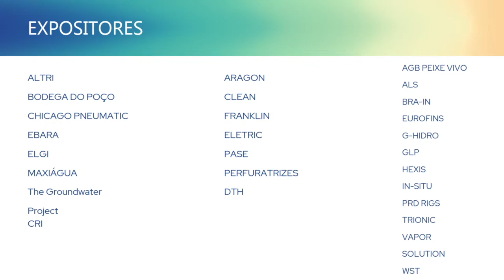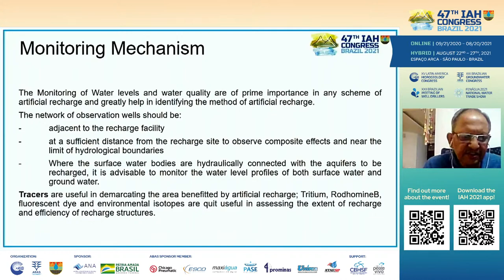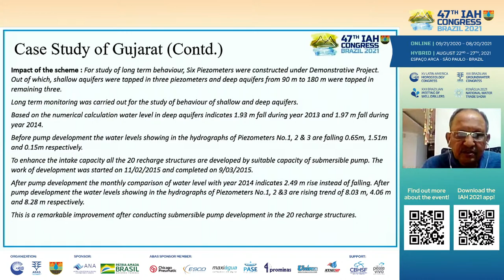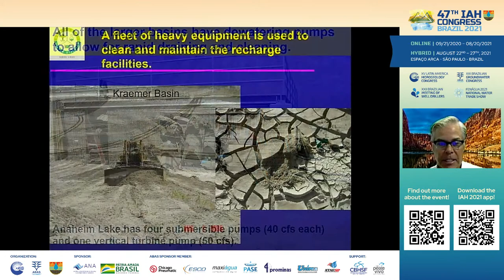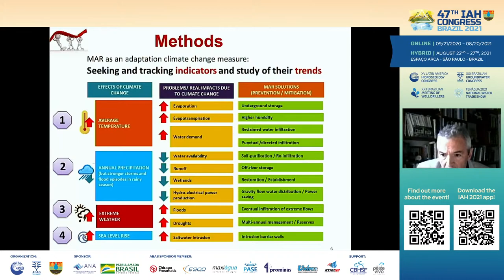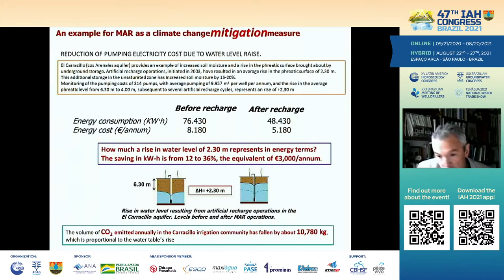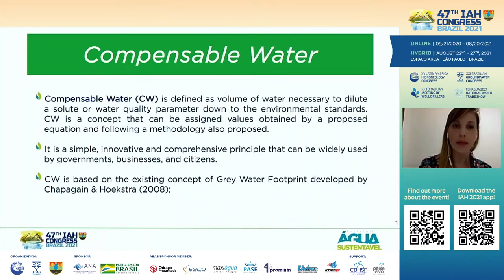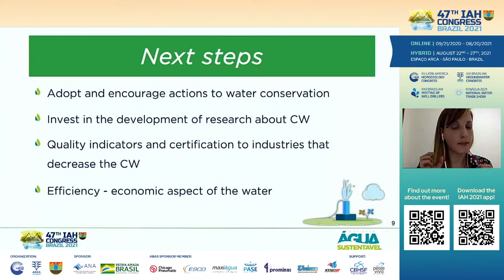Water for future generations: the urgent need to increase managed aquifer recharge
President: Dr. Everton de Oliveira, HIDROPLAN | ABAS | The Groundwater Project

How India has become the country with more Monitored Aquifer Recharge (MAR) systems in the world
Speaker: Prof D C Singhal, President, IAH Indian National Chapter

Increasing groundwater basin yield with managed aquifer recharge
Speaker: Adam Hutchinson, Recharge Planning Manager, Orange County Water District

How MAR faces up climate change adverse impacts
Speaker:  Dr. Enrique Fernández Escalante, Co-coordinator, Commission on Managed Aquifer Recharge of the IAH

Recharge and quality, compensation for water use.
Speaker:  Bruna Soldera, President, IAH Early Career Hydrogeologists' Network Brazil